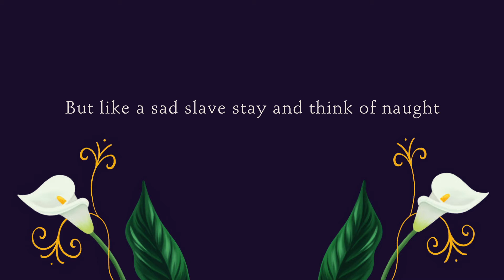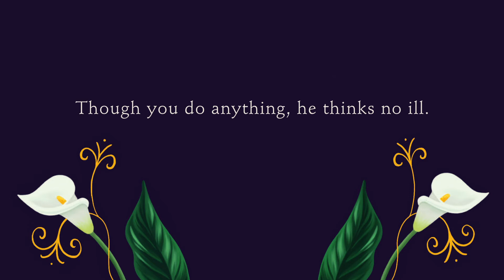Artistic Director of The Globe, Michelle Terry, reads Sonnet 57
Artistic Director of The Globe Michelle Terry presents a sonnet to mark the appearance of the ground-breaking 'All the Sonnets of Shakespeare'.
This ground-breaking book assembles all of Shakespeare's sonnets in their probable order of composition. An inspiring introduction debunks long-established biographical myths about Shakespeare's sonnets and proposes new insights about how and why he wrote them. Explanatory notes and modern English paraphrases of every poem and dramatic extract illuminate the meaning of these sometimes challenging but always deeply rewarding witnesses to Shakespeare's inner life and professional expertise. Beautifully printed and elegantly presented, this volume will be treasured by students, scholars, and every Shakespeare enthusiast.